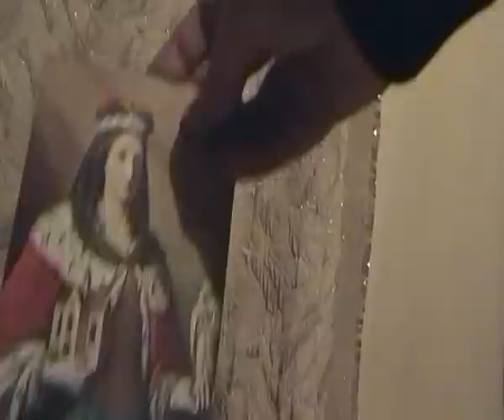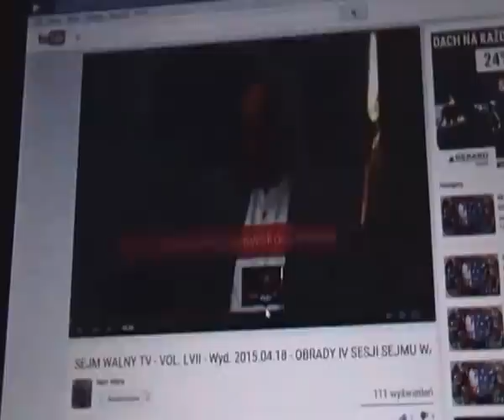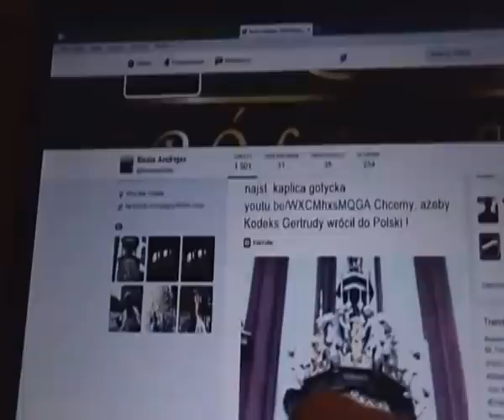Sejm Walny vs urnowy Prezydent Duda partyjny 24.5.15; Kodeks Gertrudy vs Kodeks Wyborczy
Chcemy, ażeby Kodeks Gertrudy powrócił do Polski z ziemi włoskiej jak i wiele innych skradzionych Polsce artefaktów historycznych.